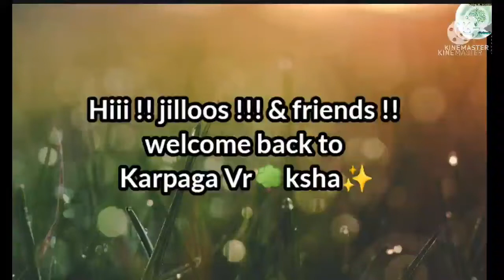விடுகதை நேரம் | thamizh riddles | mylapore Sky Yoga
Our Previous Activities of Thamizhodu Vilaiyadu - தமிழோடு விளையாடு are in the below Playlist 👇